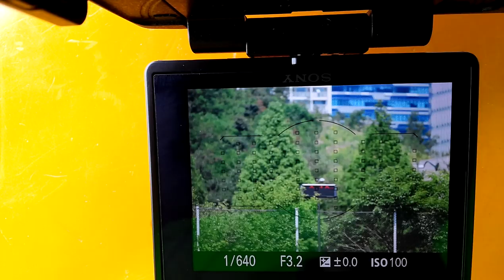SONY a77II Lock On AF